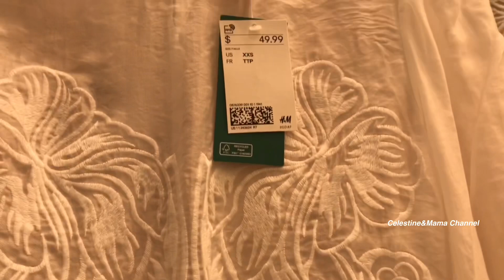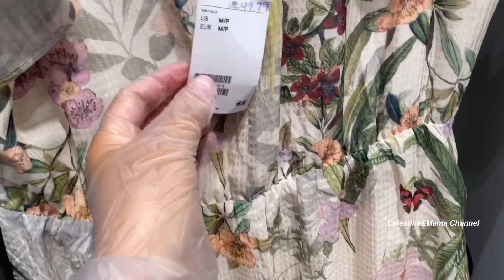H&M LATEST FALL COLLECTION|H&M FASHION|H&M LATEST ARRIVALS|H&M STORE USA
Hi Guys,